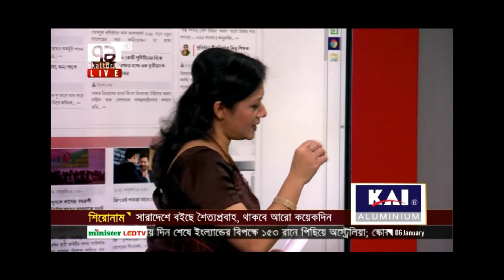Mustafa Jabbar(ICT Minister ) at Ekattor Television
Mustafa Jabbar(ICT Minister ) at Ekattor Television , date 05/01/2018